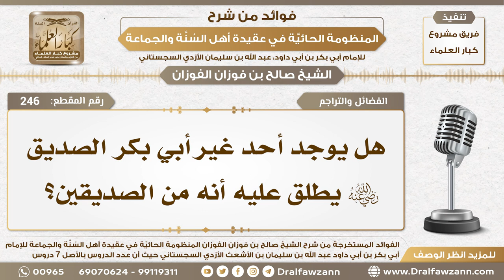246 - هل يوجد أحد غير أبي بكر الصديق رضي الله عنه يطلق عليه أنه من الصديقين؟ - الشيخ صالح الفوزان